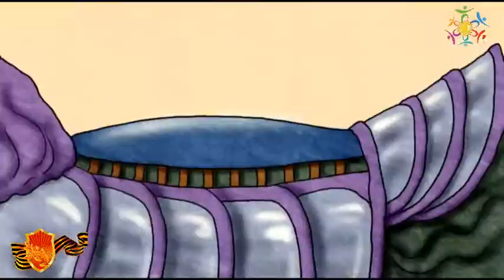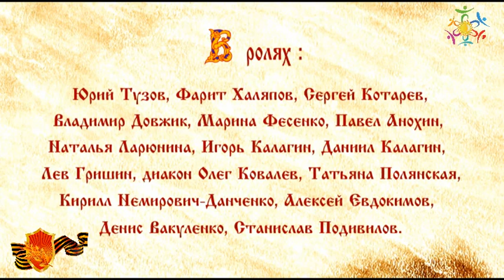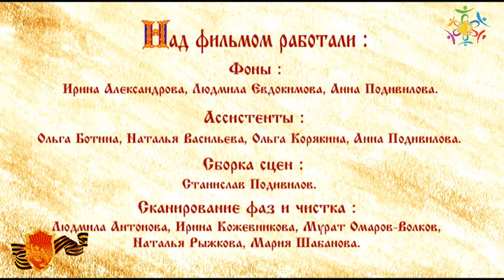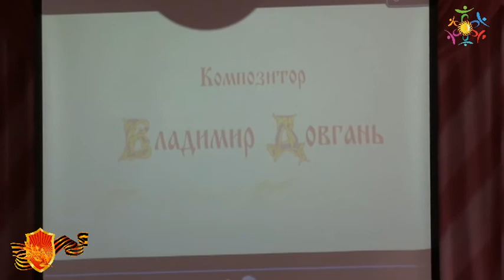СТАНИСЛАВ ПОДИВИЛОВ ВСТРЕЧА СО ШКОЛЬНИКАМИ ДЮК Энергия Школа 12 Дружба Мытищи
ФИЛЬМ СТАНИСЛАВА ПОДИВИЛОВА "ПЕРЕСВЕТ И ОСЛЯБЯ"
КИНОКОМПАНИЯ "ИЗБОР"
ГЕРОЯМ КУЛИКОВСКОЙ БИТВЫ, ДУШУ СВОЮ ПОЛОЖИВШИМИ ЗА ДРУГИ СВОЯ, ПОСВЯЩАЕТСЯ
КИНОКОМПАНИЯ "РАССВЕТ"